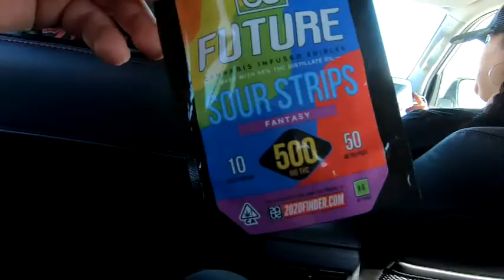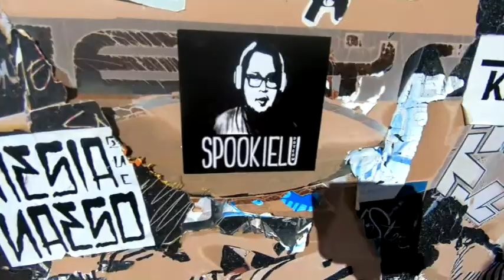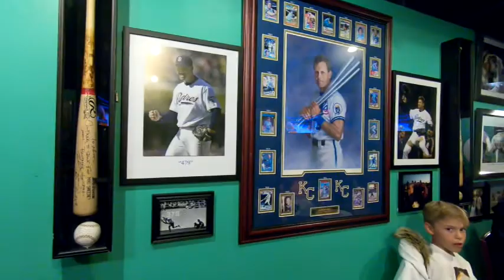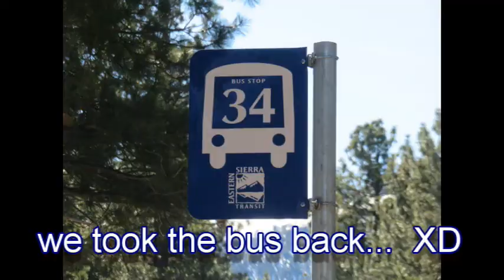Mammoth lakes Feb,2020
what an awesome trip, who would guys when we got back the world would be struck by a pandemic.

enjoy the small moments because you dont know if its your last